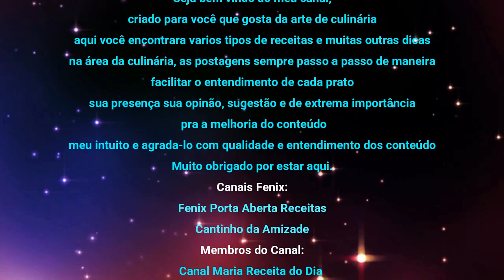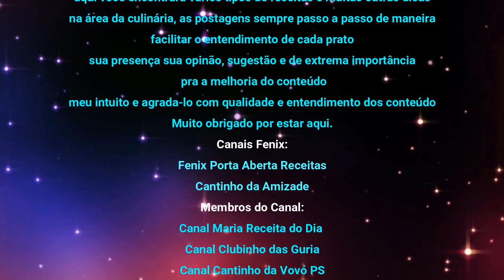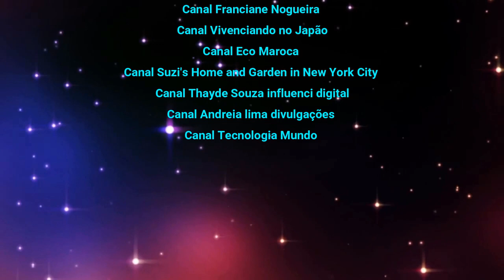Fenix Porta Aberta em Clube de Canais seus Membros Agradecimento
Seja bem vindo ao meu canal, criado para voce que gosta da arte de culinária, aqui você encontrara varios tipos de receitas e muitas outras dicas na area da culinária, as postagens sempre passo a passo de maneira facilitar o entendimento de cada prato, sua presença sua opinão, sugestão e de extrema importância pra a melhoria do conteudo, meu intuito e agrada-lo com qualidade e entendimento dos conteudo. Muito obrigado por estar aqui.